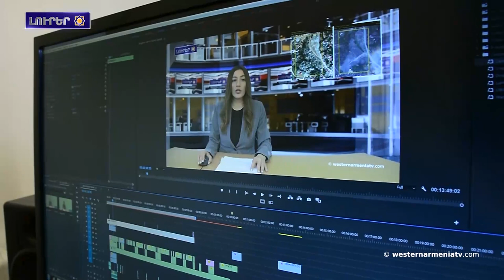Կրթութիւնը Արեւմտեան Հայաստանի մէջ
1. Արարատեան թագաւորութենէն մնացած ժառանգութիւնը` Տերսիմի մէջ. Քալէ գիւղի ամրոցը
2. Պատերազմէն ետք Թրփանճեան ծրագիրով Արցախի շրջաններուն մէջ 10-է աւելի ձեռնարկատիրական նախագիծ իրագործուած է
3. «Արցախ ՀՀ-էն անջատ դիտարկելը՝ բաւական վտանգաւոր եւ սխալ է». Արտակ Բեգլարեան
4. «Ջաւախք» համոյթը դարձաւ 22 տարեկան
5. Կրթութիւնը Արեւմտեան Հայաստանի մէջ
6. Միլենա Խաչատրեան գերազանցեց 2 թուրք մրցակիցները եւ դարձաւ Եւրոպայի ախոյեան
7. Աջակցինք Արեւմտեան Հայաստանի պետական հեռուստակայանին

BANQUE DU BÉNÉFICIAIRE : 18206
SWIFT : AGRIFRPP882
IBAN : FR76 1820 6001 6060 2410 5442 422
BÉNÉFICIAIRE : Assemblée des Arméniens (AAAO)
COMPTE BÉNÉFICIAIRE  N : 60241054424